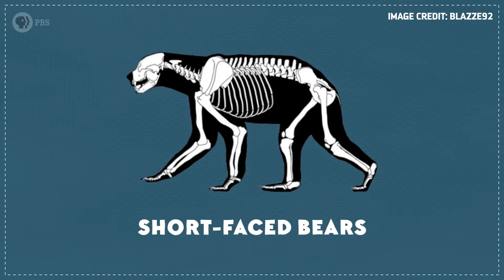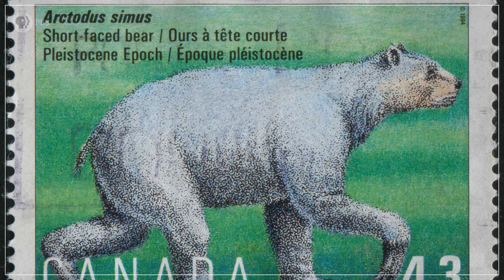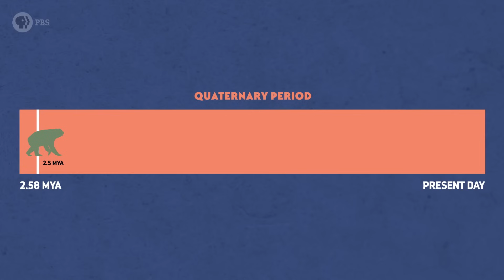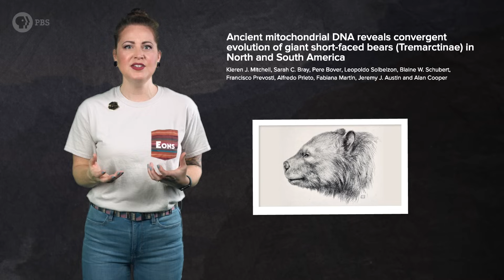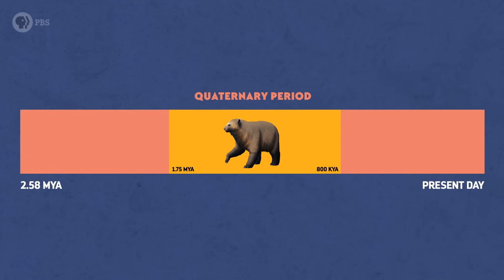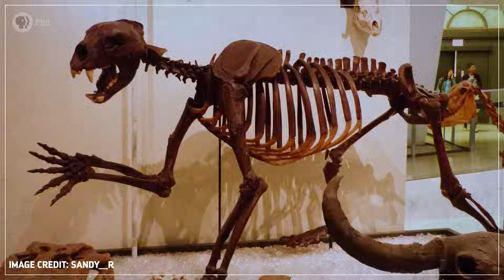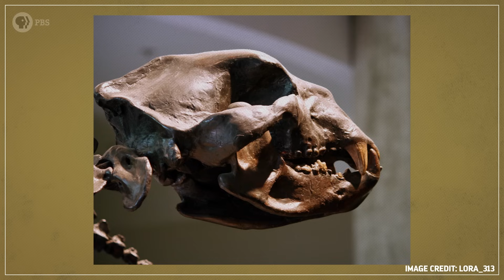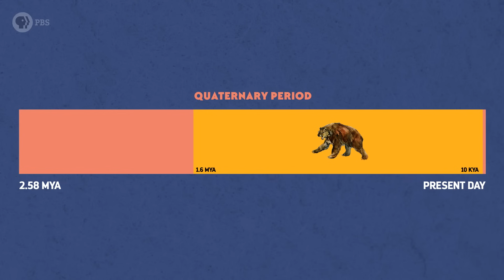The Mystery Behind the Biggest Bears of All Time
↓ More info below ↓

The short-faced bears turned out to be remarkably adaptable, undergoing radical changes to meet the demands of two changing continents. And yet, for reasons we don’t quite understand, their adaptability wasn’t enough to keep them from going extinct.

Thanks to Fabrizio De Rossi and Studio 252mya for the Arctodus and Arctotherium illustrations. You can find more of their work

And thanks to Ceri Thomas for the Plionarctos and Arctotherium reconstructions!